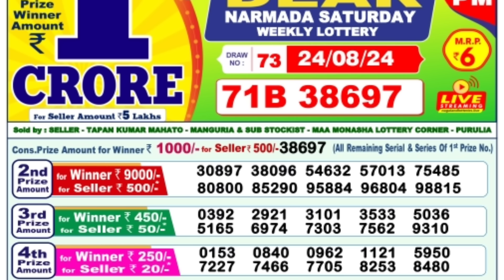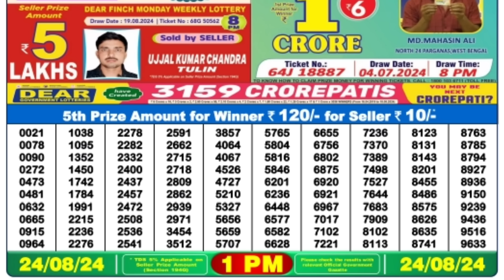🔴 Morning 1 P.M. Dear Nagaland Live Lottery Sambad Result Today ll Date-24/08/2024 ll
🔴 Dear Morning 1 P.M. Nagaland Live Lottery Sambad Result Today ll Date-24/08/2024